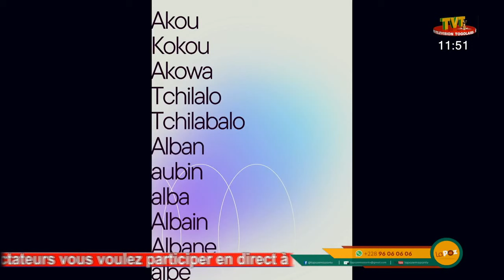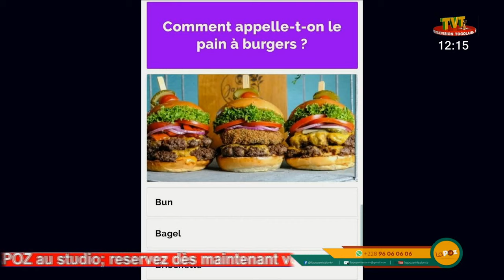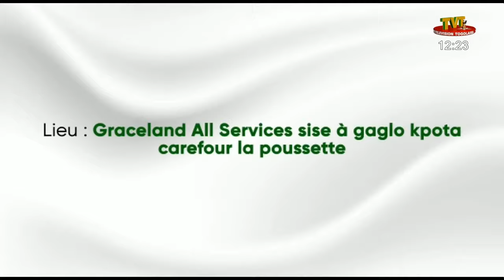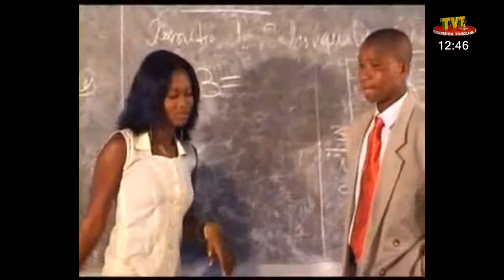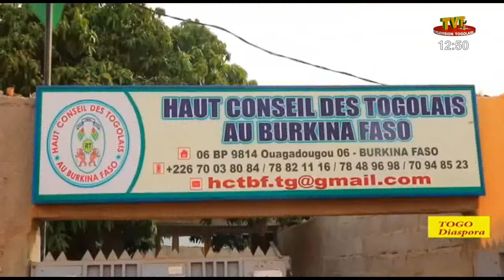LA POZ DU 22 JUIN 2022 AVEC ERIC MC